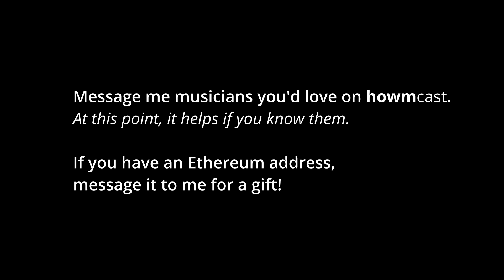Q&A with Ben Brown // Do you have a real job?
Happy 2023 to my lovely patrons!
If you're on Urbit you can download %focus from ~havdys-nordus-mocwyl.